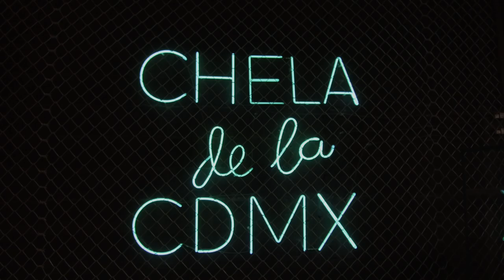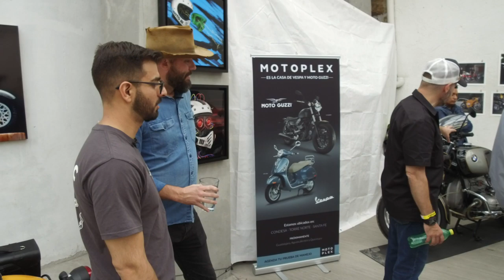73 Vintage Moto Art Show in Mexico City // Revival Daily 45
Earlier this month Alan and Lazor (our Media Director) headed down to Mexico City for the 73 Vintage Moto Art Show hosted by Moto Guzzi.

In this episode, our good friend Hector from Moto Guzzi gives us a tour around the venue, shows off some of his favorite bikes in attendance, and explains what makes the motorcycle scene in Mexico City so unique.

To learn more about the 73 Vintage Moto Art Show, visit their

If you're in Austin, stop by our retail store on South Congress!